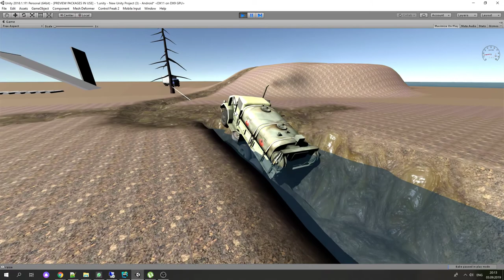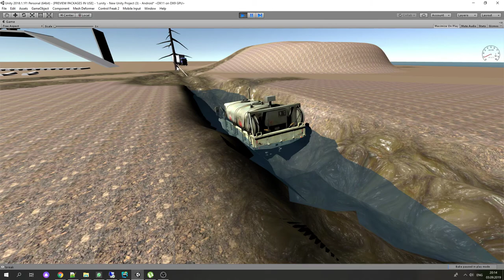unity3d winch system off-road game Grappling Hook | Grapple for Unity 5